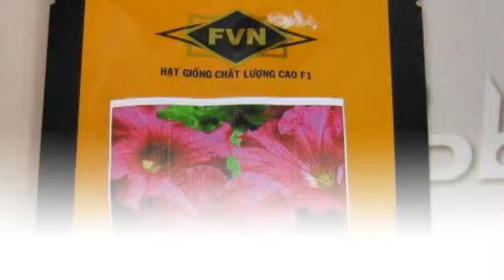Giống hoa PETUNIA PET083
Liên hệ: Phòng bán hàng Robinson - Cty Hòa Lạc Tel: - Hạt hoa Dạ yên thảo PETUNIA - PET083 Jumbo Cherry Frost, Hạt hoa Dạ Yên Thảo viền loại lớn, Hoa Dạ yên thảo PETUNIA PET083, - Hoa Dạ yên thảo PETUNIA , Hạt giống hoa Dạ yên thảo viền PETUNIA PET083 , Hạt giống hoa Dạ yên thảo viền PETUNIA, Hạt giống hoa Dạ yên thảo viền, Hạt giống hoa, Giống hạt hoa PETUNIA PET083, Giống hạt hoa PETUNIA , Giống hạt hoa PETUNIA Jumbo Cherry Frost , Giống hoa PETUNIA Jumbo Cherry Frost, Giống hoa Jumbo Cherry Frost, Hoa Dạ yên thảo viền PETUNIA PET083 Jumbo Cherry Frost, - Hoa Dạ yên thảo viền PETUNIA PET083 , Hoa Dạ yên thảo viền, Giống Dạ yên thảo viền PETUNIA PET 083 , Giống Dạ yên thảo viền PETUNIA, Giống Dạ yên thảo viền, Hạt giống Dạ yên thảo viền PETUNIA, Hạt hoa Dạ yên thảo viền PETUNIA, Hạt hoa Dạ yên thảo viền, Hạt Dạ yên thảo viền , Hạt giống hoa dạ yên thảo , Hạt hoa dạ yên thảo, Hạt hoa , Hạt giống hoa dạ yên thảo viền - PETUNIA - PET083 Jumbo Cherry Frost (gói 100 hạt)